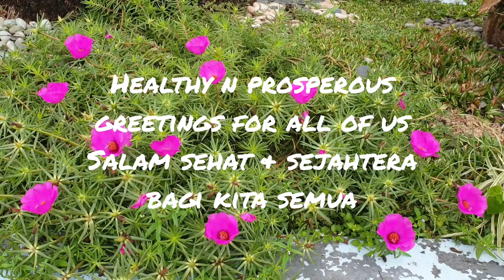SAVORY CHICKEN STEW || DELICIOUS CHICKEN RECIPE@sunflowercreator3152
Ayam semur gurih adalah masakan yang diolah dari ayam, bawang putih, bunga lawang dan bahan lainnya.@sunflowercreator3152

Silahkan tonton video untuk info selengkapnya. Semoga bermanfaat.@sunflowercreator3152